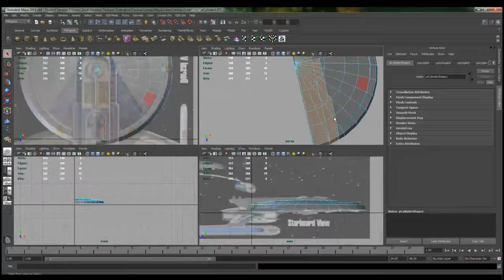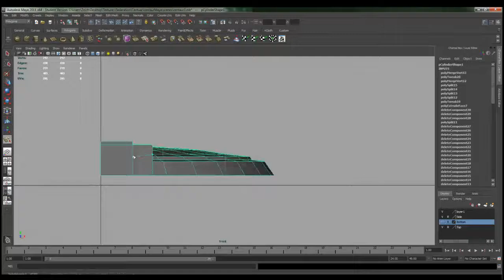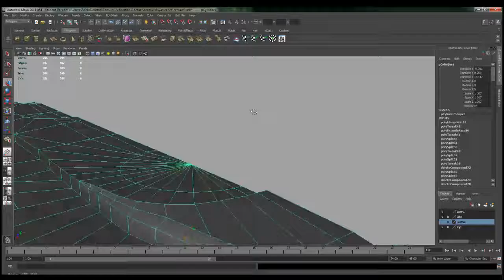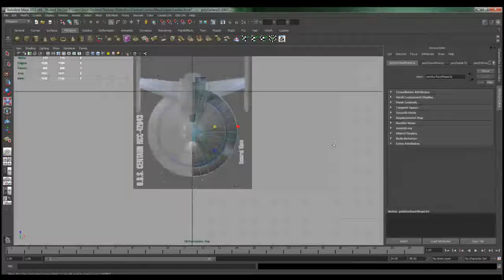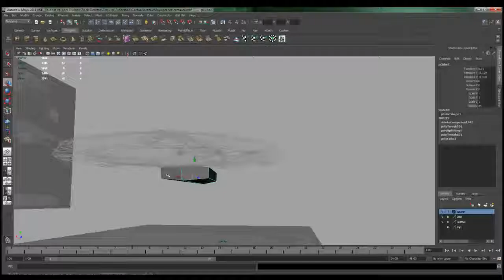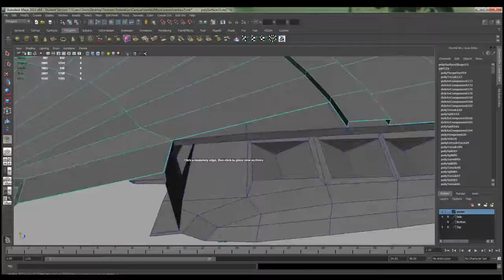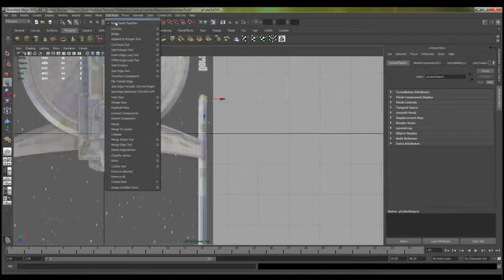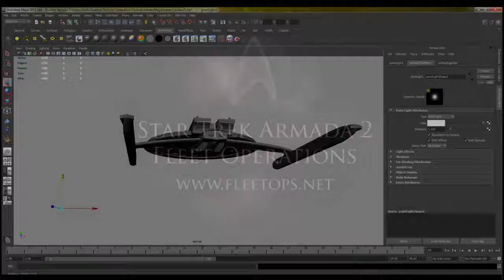Fleet Operations: Centaur Class Time Lapse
Centaur Class Model Time Lapse

The Centaur will be a new Warp-in ship that is the first of the rare Warp-ins.  The rare Warp-ins have a reduced chance of responding to your distress call. She will be available in the next patch.